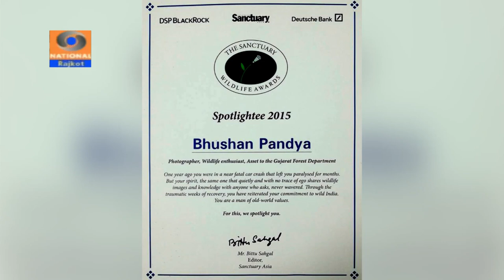Ek Mulakat || Bhushan Pandya || Doordarshan Kendra Rajkot